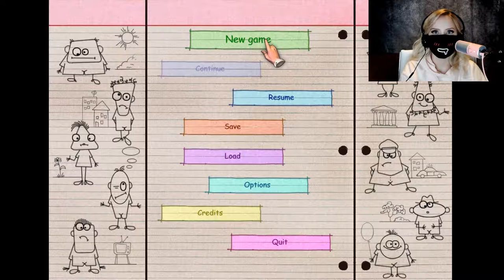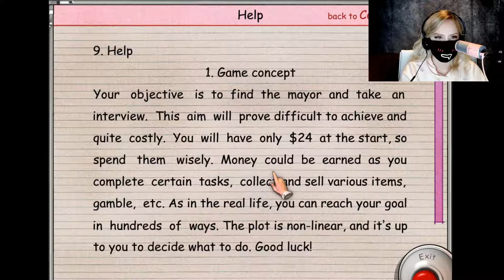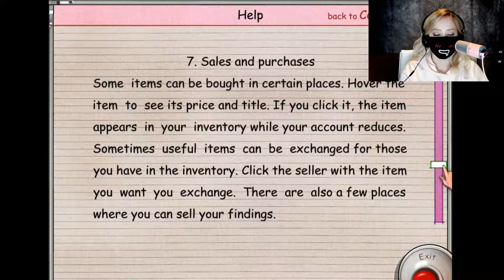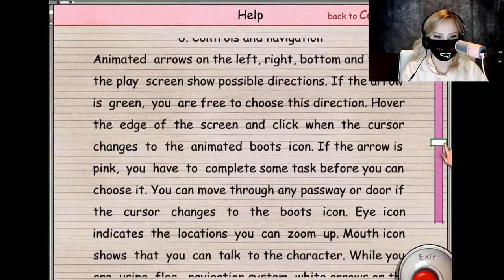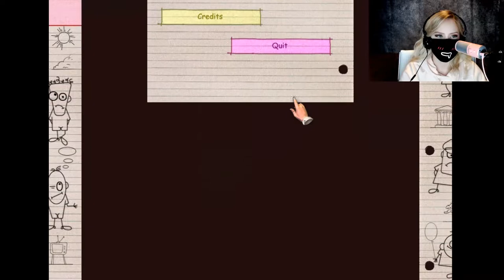This Game is Pretty Worse (City of Fools Part 1)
Making this game cost exactly zero dollars and zero cents